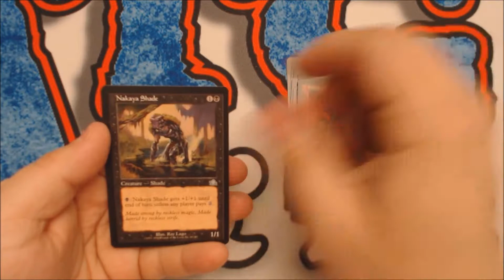Sixty Second PROPHECY Crack-a-Pack!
It's Prophecy. There's hardly anything interesting in the set, but it's vintage MTG so yeah!